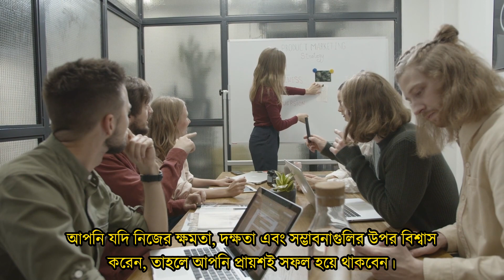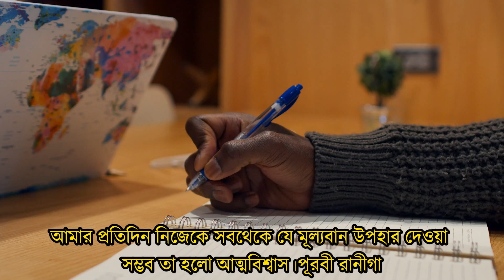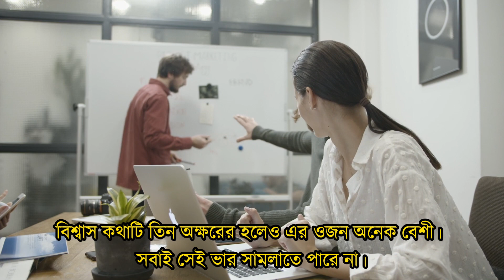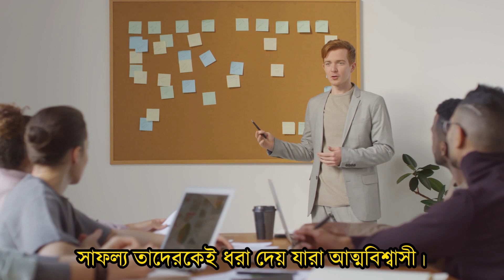আত্মবিশ্বাস মনীষীদের নিয়ে উক্তি || Self Confidence Quotes In Bengali || (১ ৯)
প্রিয় সম্মানিত দর্শক,
আত্মবিশ্বাস হল সবচেয়ে শক্তিশালী অনুভূতি গুলির মধ্যে একটি যা আপনারা আয়ত্ত করতে পারবেন। আপনি যদি নিজের ক্ষমতা, দক্ষতা এবং সম্ভাবনাগুলির উপর বিশ্বাস করেন, তাহলে আপনি প্রায়শই সফল হয়ে থাকবেন। আত্মবিশ্বাস ছাড়া, কর্মক্ষেত্রে হোক বা ব্যক্তিগত জীবনে, আপনারা কখনোই সফল হতে পারবেন না।